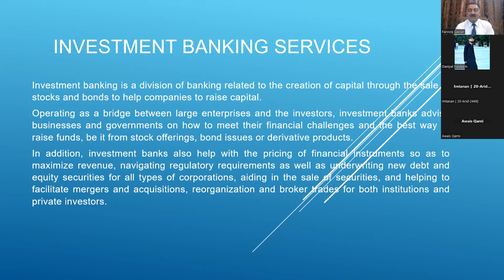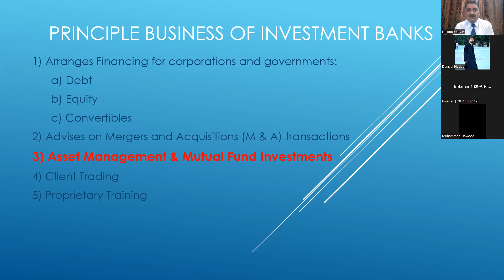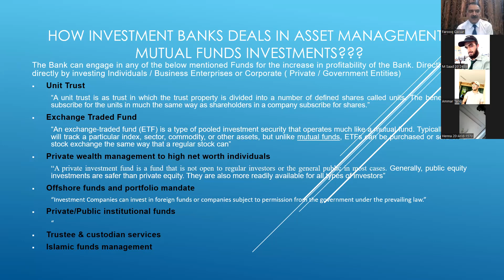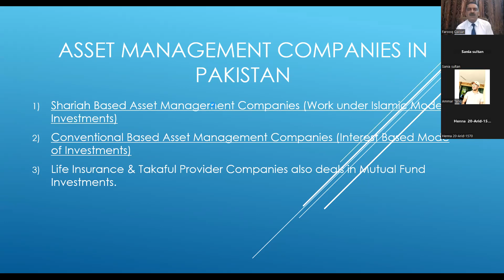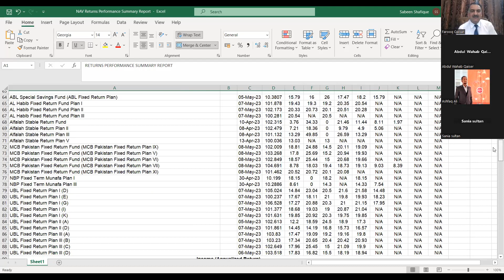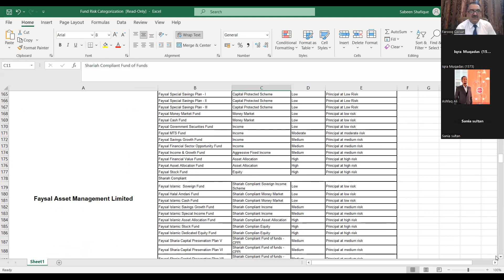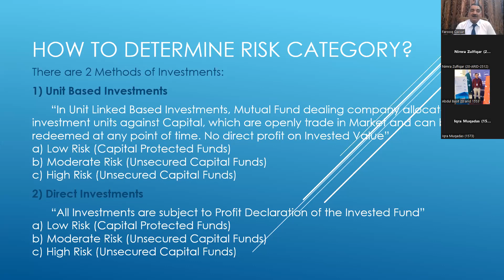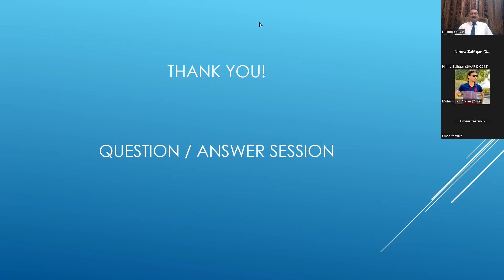Investment Banking | Webinar | Farooq Qaiser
Online Webinar was organized by BBA 6th Semester Investment Banking Studetns @uimsariduniversity6387

Mr. Farooq Qaiser was the guest speaker. He is an extremely motivated, Solution-focused, proactive, highly skilled professional with rich and diversified Banking experience of about 33 years in Business, Operations, ADC, International Trade Finance & Business. Exceptional knowledge of compliance, risk, audit procedures, including planning, techniques, Test and sampling methods, actively involved in internal / External & SBP audits.

Having ability to handle complex assignments effectively, development of new controlling modules, reports using analytical skills & the confidence to work well as part of a bigger team or independently.

He started his career in 1990 from UBL, since 2015 working in Askari Bankas Vice President, also work with MIB Bank previously (NIB Bank) joined in 2005, elevated to AOM (Area Ops Manager) and then Promoted as ROM (Regional Ops Manager) in 2012, he was then appointed as Operations Risk Manager in Head Office Karachi.

We are indebted to Mr. Farooq Qaiser for his valuable time and informative session that was full of learning.